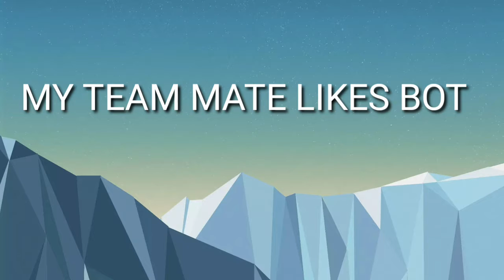How to QualifieTop 2 In PMCO In Game Qualifiers | Miramar Domination | PUBG Mobile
Membership Link

You can Upgrade your Streamlabs and check out Streamlabs Prime

My PUBG ID: 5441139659 (RDS IFTY)

Comment What type of you want next video(tips,tricks,solo vs Squad,gameplan,how to join fnatic,soul)

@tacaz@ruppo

PubgM Esports Player Sensitivity | Best Pubg Mobile Sensitivity 2020 | PUBG Mobile
This Match Took Us Top 2 In PMCO In Game Qualifiers | Miramar Domination | PUBG Mobile